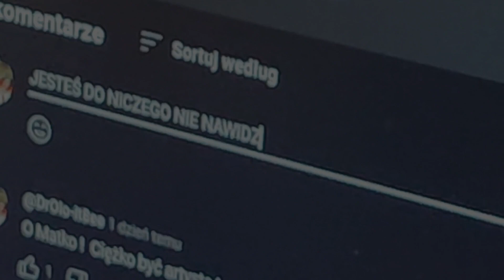♪ MARCEL GITARA - PIEŚŃ HEJTERÓW [ DODATKOWY TRAILER 2 ]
Zapraszam was do zaobserwowania mnie na tik toku -
moja nazwa -

Zapraszam na moją nową stronę ( skopiujcie ten link i wklejcie do przeglądarki ) -

Link do mojego Facebooka ( tam są moje wszystkie teledyski ) -

Zapraszam !